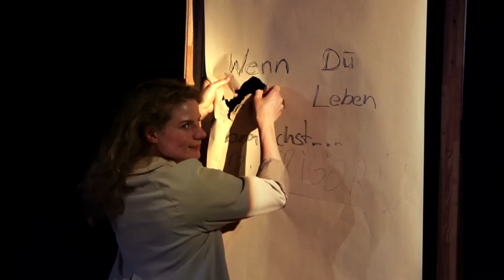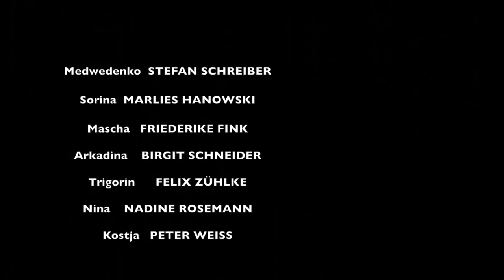MÖWE 2017 Theater unterm Dach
Kostja-      Peter Weiss                                       Arkadina- Birgit Schneider
Nina-         Nadine Rosemann                           Mascha -  Friderieke Fink
Trigorin-    Felix Zühlke                                      Medwjedenkow- Stefan Schreiber
Sourina-    Marlies Hanowski
Regie:       Christine Hofer
Bühne:      Dirk Seesemann